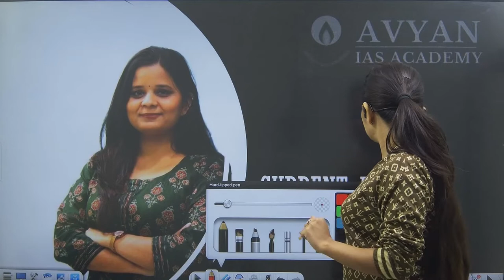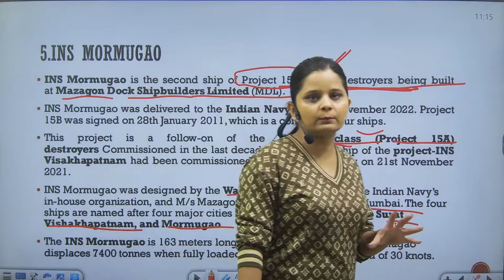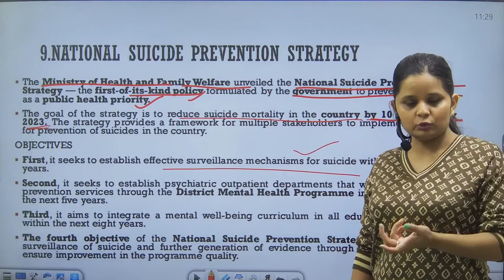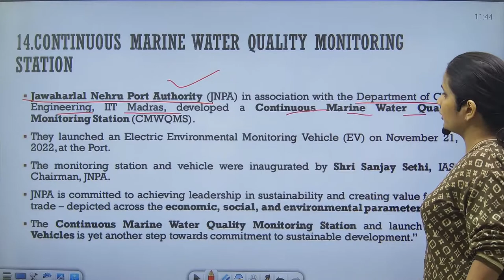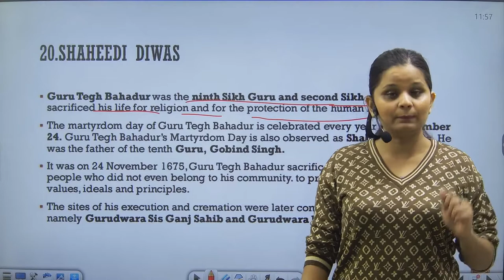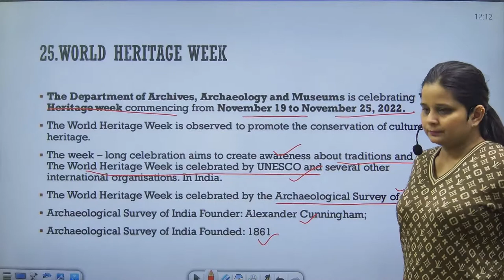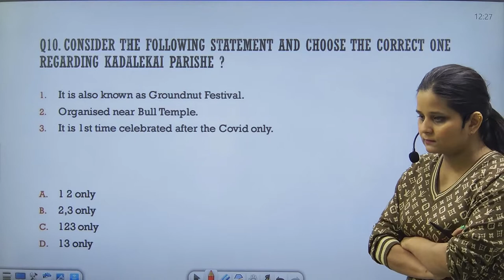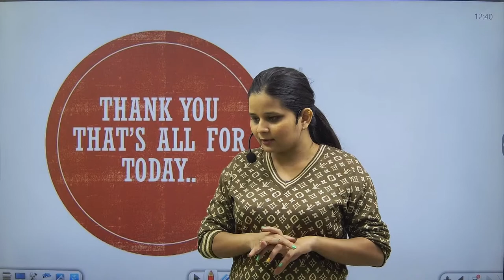सप्ताहिक महाकुंभ | WEEKLY CURRENT AFFAIRS || dailycurrentaffairs weeklycurrentaffairs | Avyan IAS